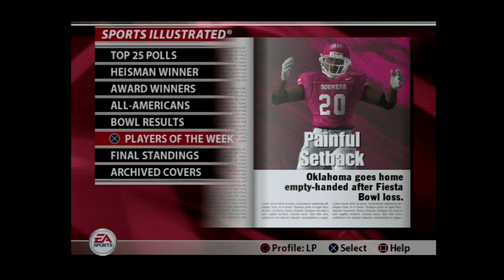NCAA Football 2005 - Dynasty Mode - #2 Ohio State vs. #1 Texas - The National Championship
Well folks here we are it's the FedEx Orange Bowl National Championship Game against #1 Texas. It's a rematch of the Tostitos Fiesta Bowl National Championship Game that happened in my NCAA Football 2003 let's play where we played Texas and beat them 31-29 in a last second stop behind the goal line to prevent overtime and win the 2002 National Championship over the Longhorns, and now Mack Brown and the Longhorns are calling for revenge and will try to stop me and the Ohio State Buckeyes from winning the Orange Bowl as well as the National Championship in a rematch for the ages. Will me and the Buckeyes be able to stop Texas' revenge plot and win the National Championship as well as claim my 50th win overall across all my NCAA Football let's plays or will Texas beat us to a pulp and take revenge for what happened in the Tostitos Fiesta Bowl National Championship Game many videos ago? Well it's time to find out, this is the FedEx Orange Bowl National Championship Game.